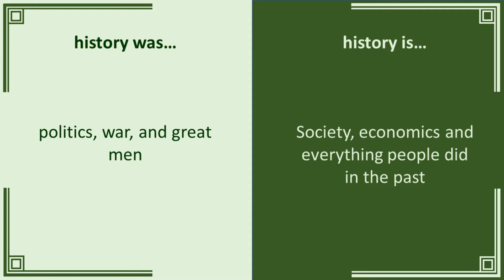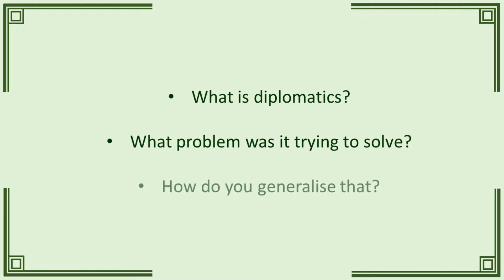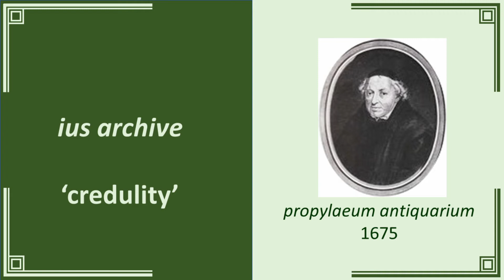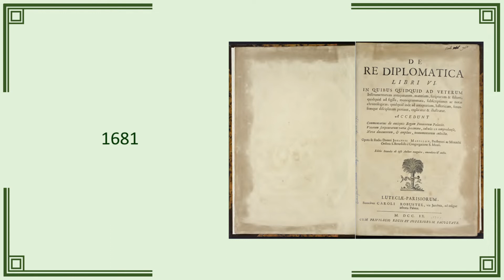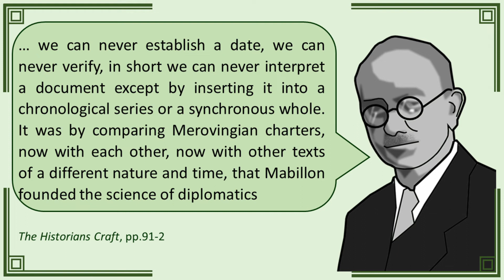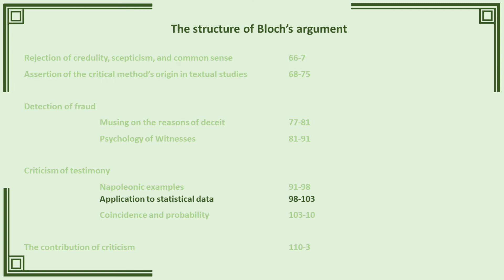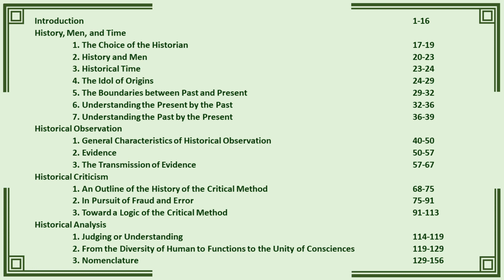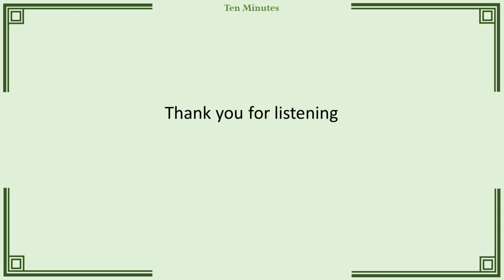1681 and the Invention of History (017)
Marc Bloch is one of the founding figures of the Annales school, the French historical group, which was part of the extension and transformation of historical study in the early twentieth century. Famous for his work on rural historian and the Royal touch, in this episode we look at his posthumously published The Historian's Craft and in particular his argument for the centrality of the critical methods developed in seventeenth century diplomatics.

00:00 Introduction
01:58 Marc Bloch
04:08 1681 and De Re Diplomatica
13:26 Reviews and Reading
15:46 No reading for this one